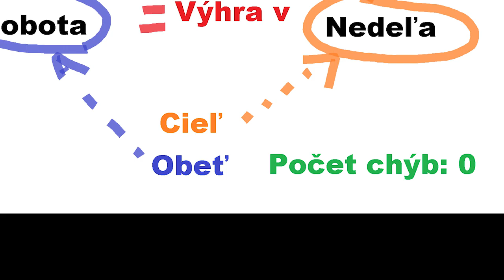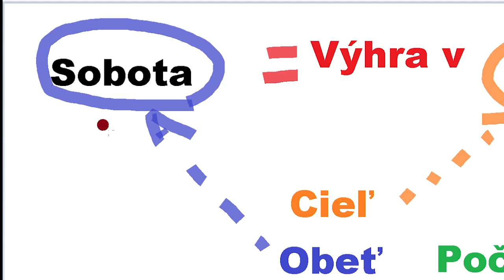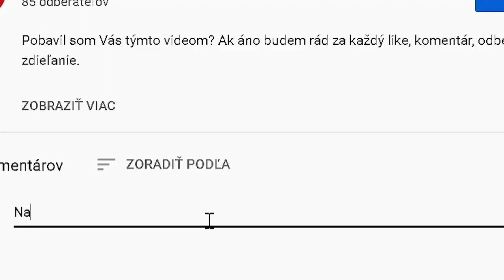Tutoriál ako vyhrať clash. / Sobotňajšie hry clashu part #01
Pobavil som Vás týmto videom? Tak odoberaj tento kanál určite povedz o mne svojím kamarátom, zanechaj like a zdieľaj toto video všade možne :)